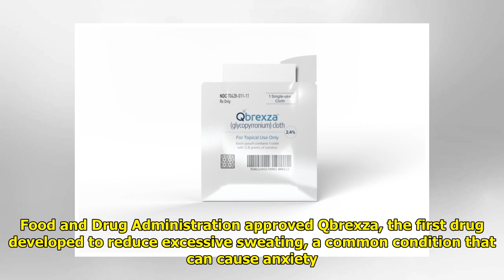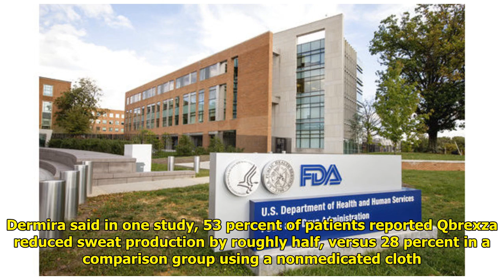FDA OKs first drug made to reduce excessive sweating Tiger Time!!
Tiger Time!!